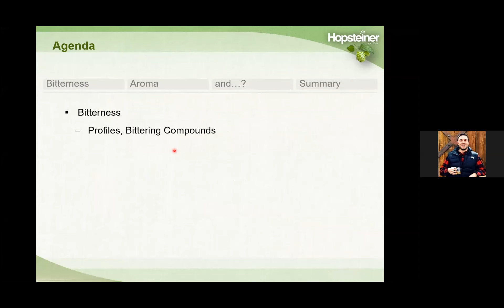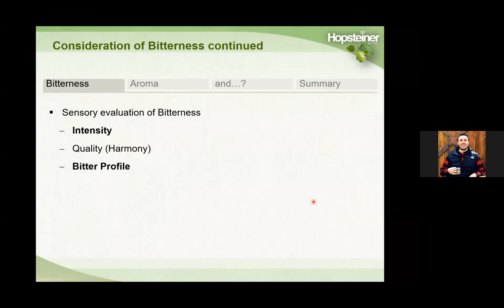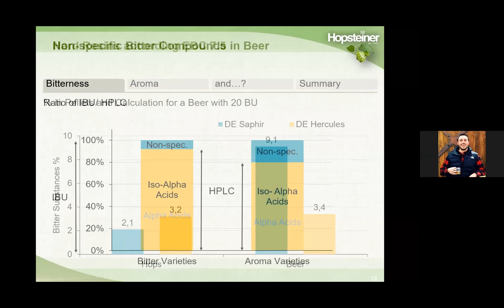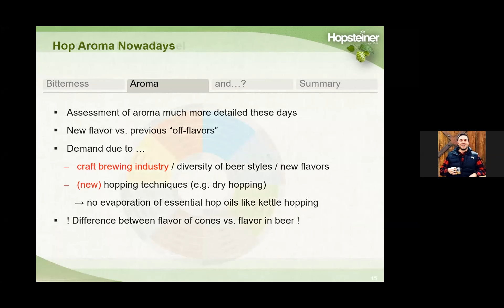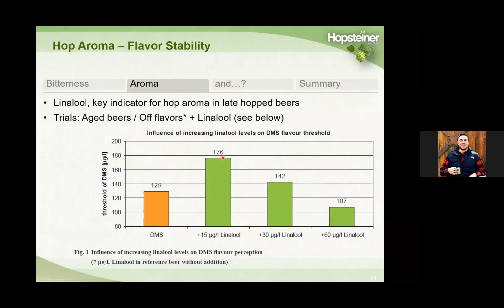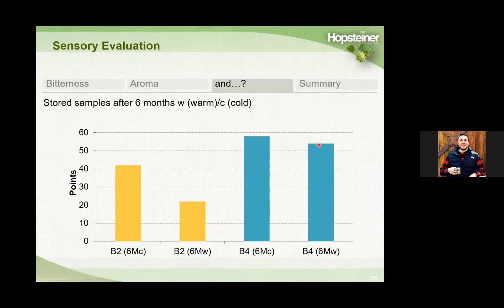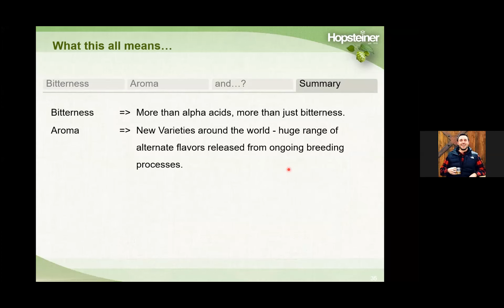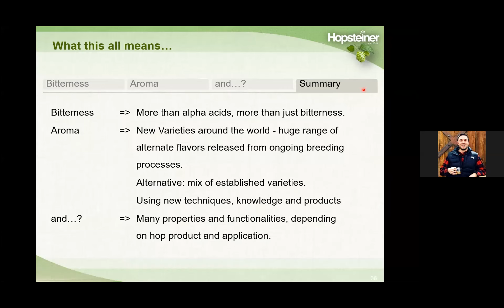Hoppy Topics - Hop Bitterness, Aroma, and What Lies Beyond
The Hopsteiner Webinar Speaker Series – Hoppy Topics is a free online educational seminar with presentations from our lead researchers and hop scientists that unravel the mysteries behind hoppy brewing and the many challenges brewers face on a daily basis.